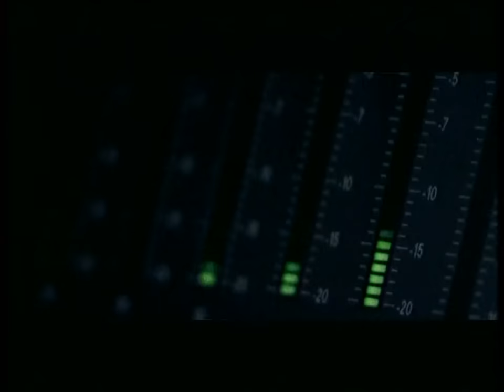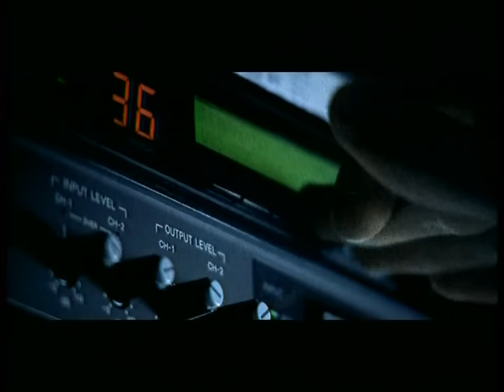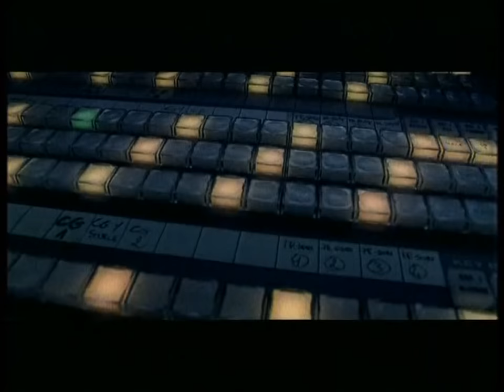𝗧𝗜𝗭𝗜𝗔𝗡𝗢 𝗙𝗘𝗥𝗥𝗢 - 𝙋𝙚𝙧𝙙𝙤𝙣𝙤 2001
"Perdono" (also released under the title "Xdono"; Italian for '"Forgiveness"') is a 2001 song recorded by Italian singer Tiziano Ferro.

Released on May 12, 2001, it was the singer's debut single and the lead single from his album Rosso Relativo, which was released four months later. Based on a sample of R. Kelly's song 'Did You Ever Think', it achieved huge success in many European countries and even topped the charts in the Netherlands, Spain, Italy, Austria and Belgium (Wallonia).

The song, considered as "sweet and melodious" in its Franco-Italian version, was much aired on radio in France.The music video was directed by Matteo Pellegrini.